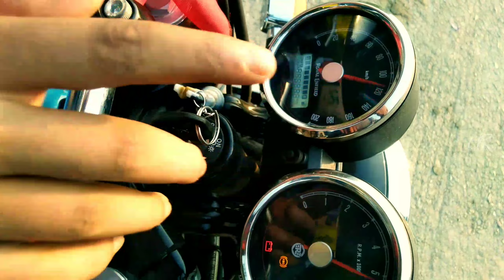RE Interceptor 650 cc exhaust sound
Copyright Information: I made this video with the intention to help others in a motivational/inspirational form. The clips and music I have used I do not own in most cases. My understanding is that it is in correlation to Fair Right Use, however given that it is open to interpretation, if any owners of the content clips would like me to remove the video I have no problem and will do as fast as possible We spread education and helpful Content.